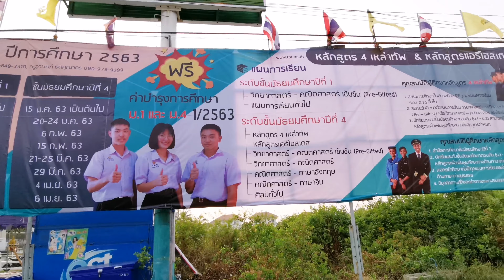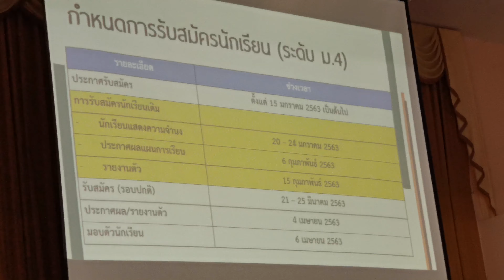หลักสูตร​ ๔​ เหล่าทัพ​ โรงเรียน​ทวี​ธ​า​ภ​ิ​เศก​ บางขุนเทียน